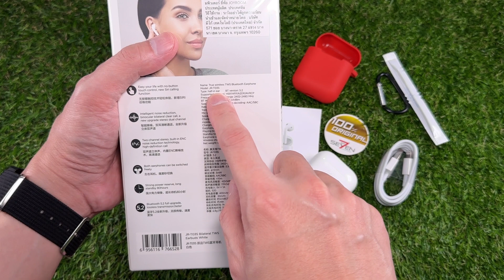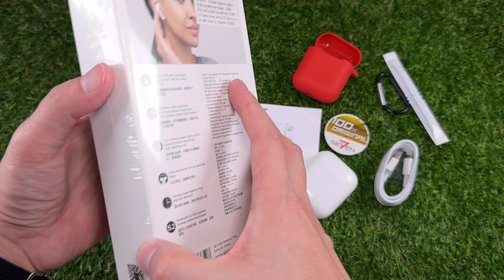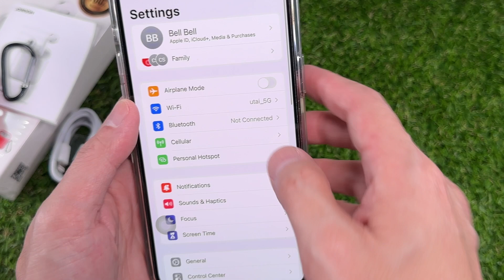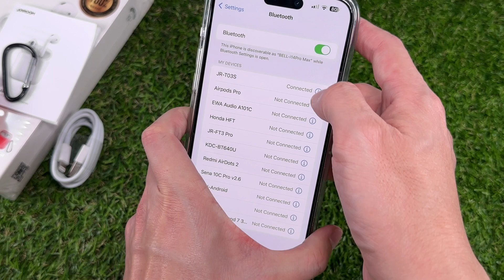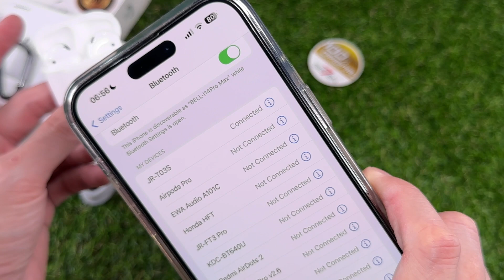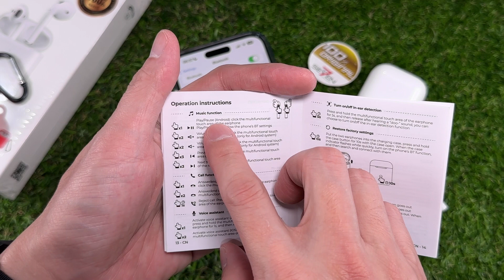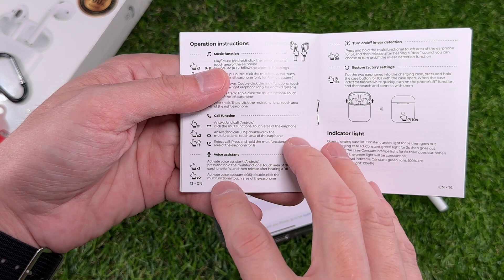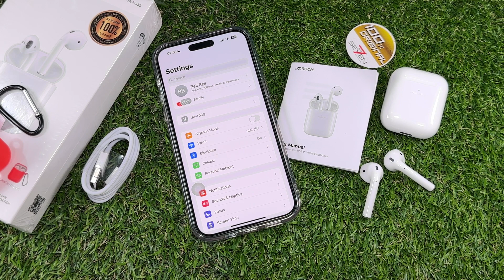Joyroom JR-T03S (2023 Ver.) BT 5.2 TWS Headphones (หูฟังไร้สายแบบอิสระสองข้าง)